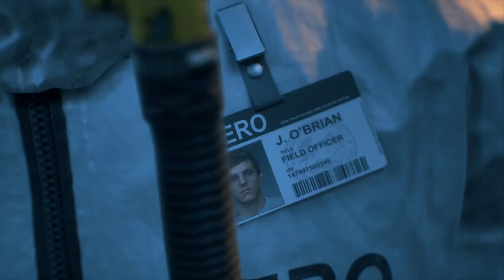Days Gone │ Part 7: Game Play │ Backlogged Games